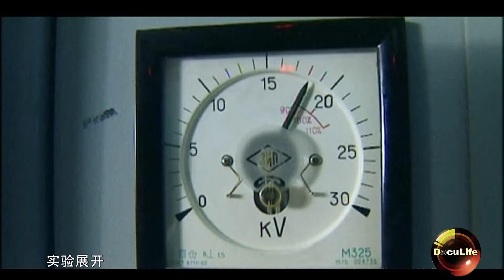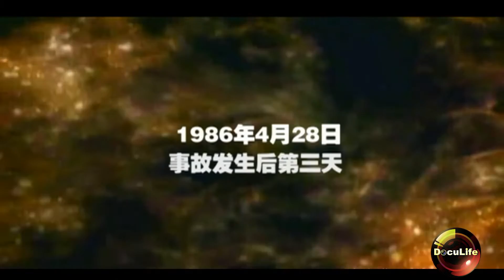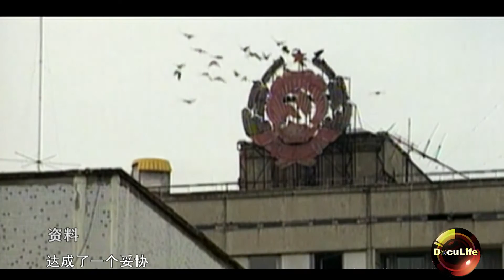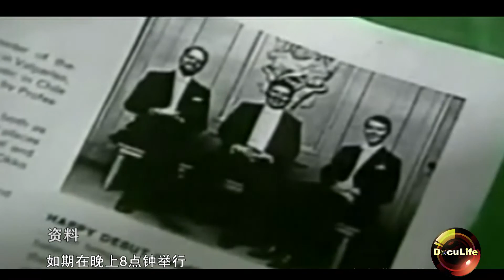Voices from CHERNOBYL 切尔诺贝利的悲鸣 上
On April 26, 1986, the Chernobyl nuclear power plant in Ukraine exploded, leaking more than 8 tons of radioactive material, causing nuclear radiation contamination in many areas of Russia, Belarus and Ukraine.